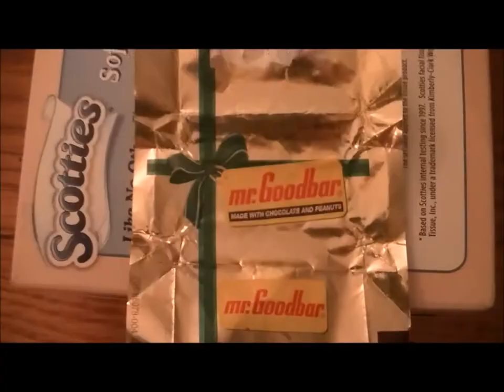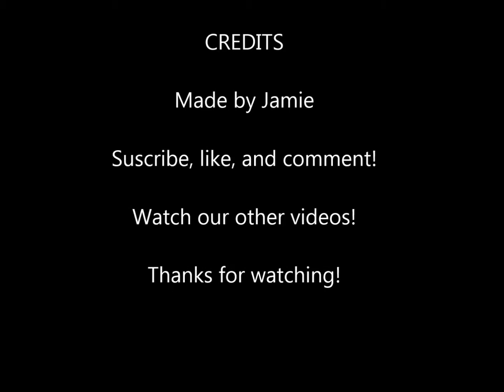How to Make a Doll Candy Bar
On the first day of Christmas my true love crafted for me. a candy bar fit for a doll. Watch this video of how to make a simple doll candy bar for your doll- using the candy bar wrapper! More craft videos to come!